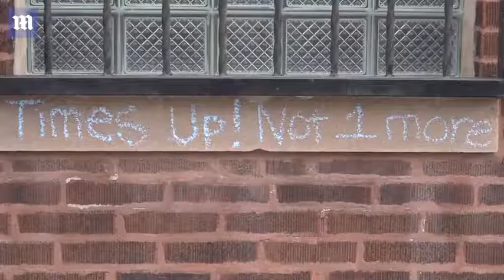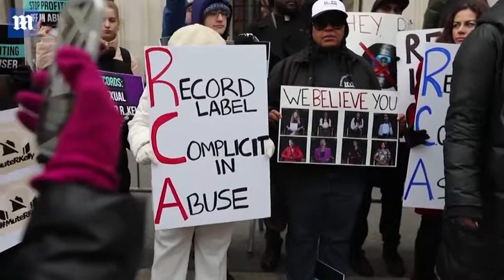Authorities investigate Chicago studio rented by R Kelly